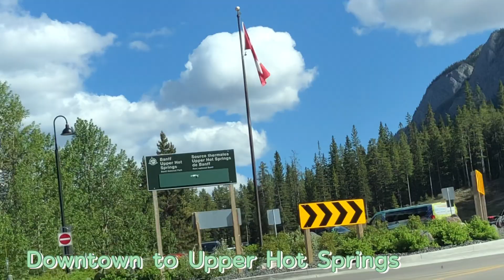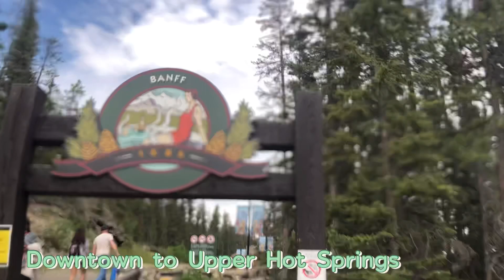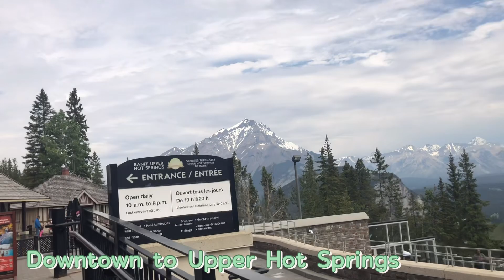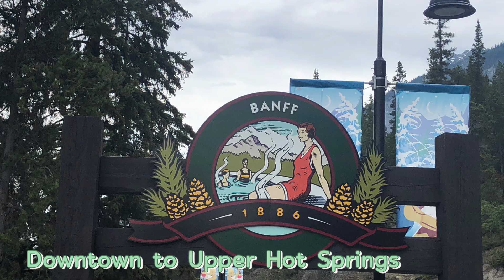Three Celebrations in a month: Birthday, Citizenship & Wedding Anniversary